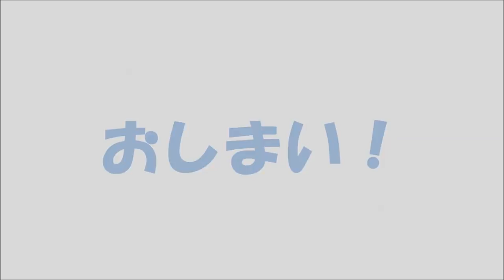CB50JXのレストア！ ＃79 【フロントフォークのO/H】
オーバーホールしたフロントフォークを取り付けます。

旧車　修理